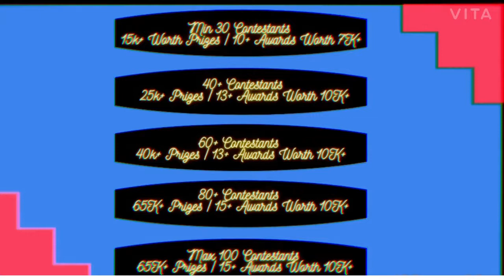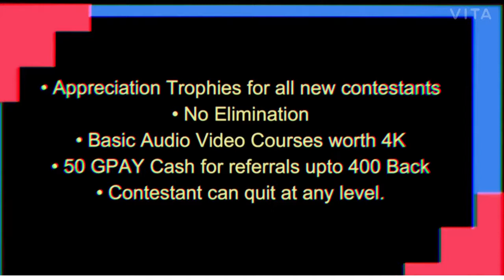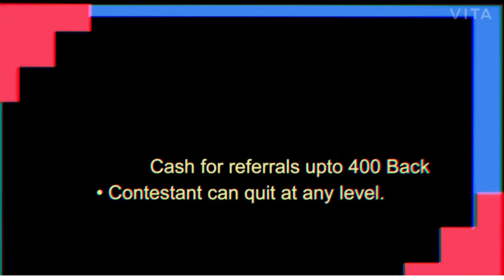Musiqathan | Mega Battle Challenge | Episode 5 | Audience Round | PRIYA RAMAN MUSIQ0003